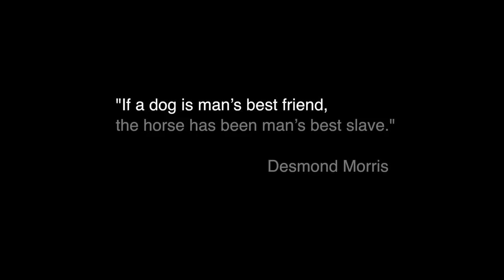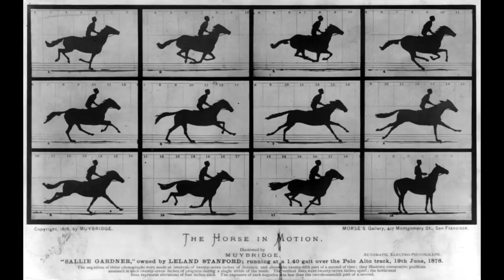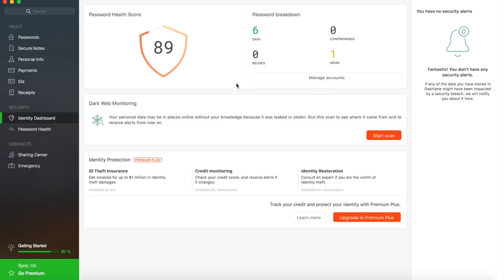What Riding a Horse Really Means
When a character gets on a horse, they carry with them symbols of power, domination, and mastery. Let's take a look at American cinema (and elsewhere) to see how filmmakers use the horse to tell us about the character riding them.